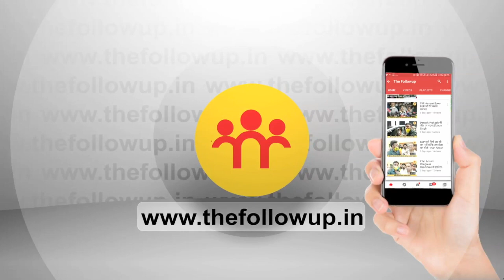विपक्ष फैला रहा भ्रम, बिना सहमति के नहीं लेंगे जमीन और प्रोजेक्ट में भी बनाएँगे हिस्सा